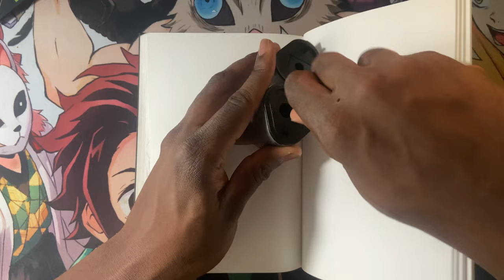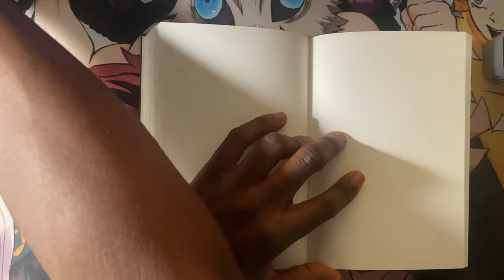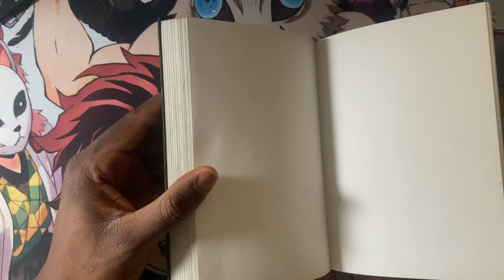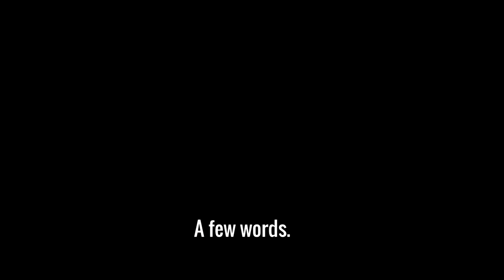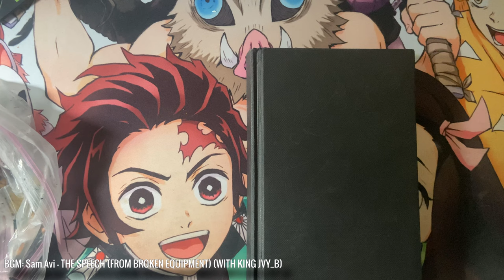Sam's Sketch Stories: EPISODE 1 - LETS BEGIN!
Sam's Sketch Stories! A series where I take you along on my art journey, and talk with you. Simple as that.

Today's sketch is based on a frame with the character Knives from the Animated series Scott Pilgrim Takes Off!

I also have a few touching words on creativity later in the video.

Please let me know if you have any feedback on the series and if you have any suggestions!

Please be safe. I love you all! Keep being creative!

(FROM: BROKEN EQUIPMENT WITH KING_JVY_B)